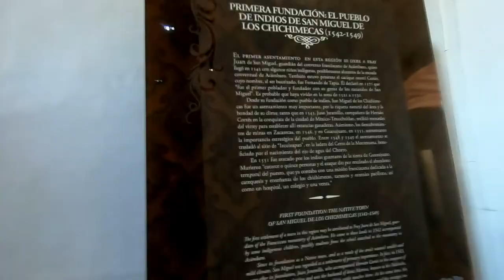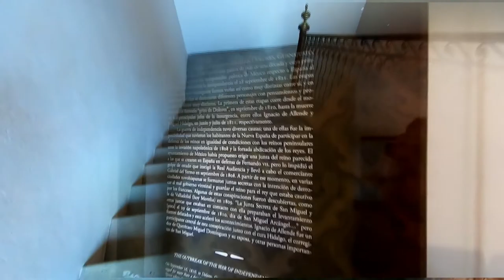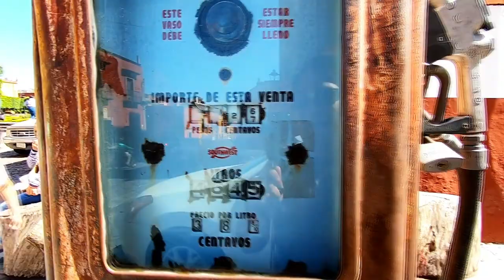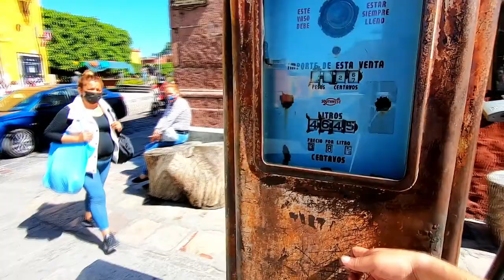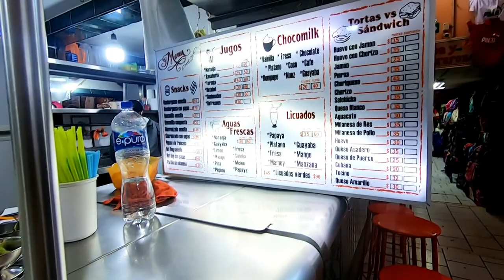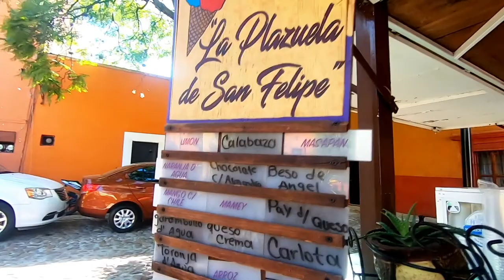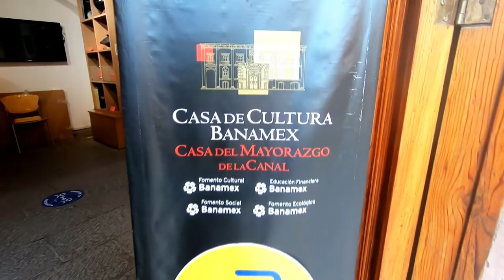⛪SAN MIGUEL DE ALLENDE😍 ¡Patrimonio de la Humanidad! ¡La ciudad más hermosa de México!😎